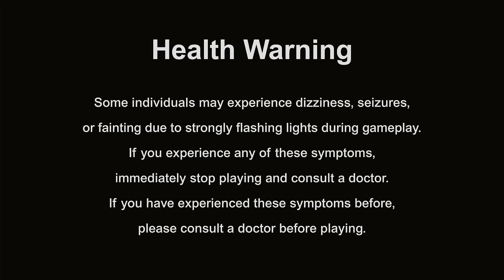Bermain Megaman Battle Network untuk pertama kalinya di Switch Docking Mode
Review pertama ini saya akan coba memberikan perbandingan secara Docking Mode